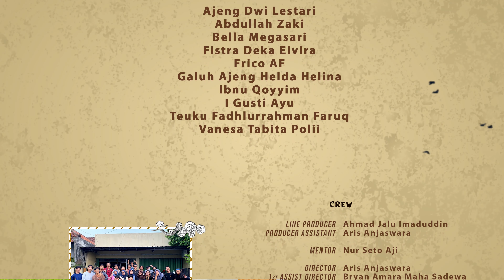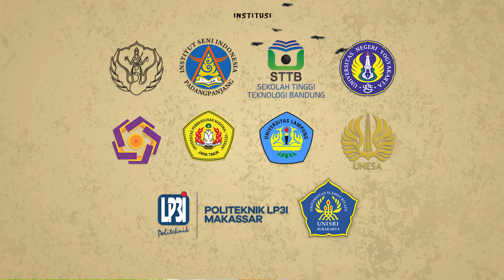The Mystic Island of Yogyakarta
Mystical island of yogyakarta

Director:
@Aris Anjaswara